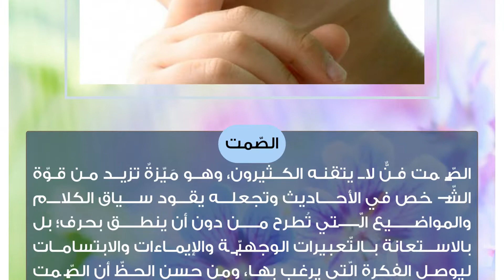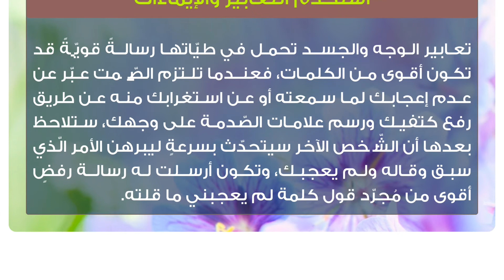كيف أتعلم فن الصمت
الصّمت
الصّمت فنٌّ لا يتقنه الكثيرون، وهو مَيّزةٌ تزيد من قوّة الشّخص في الأحاديث وتجعله يقود سياق الكلام والمواضيع الّتي تُطرح من دون أن ينطق بحرف؛ بل بالاستعانة بالتّعبيرات الوجهيّة والإيماءات والابتسامات ليوصل الفكرة الّتي يرغب بها، ومن حسن الحظّ أن الصّمت صفةٌ يمكن اكتسابها باتّباع القليل من النّصائح والاستراتيجيّات الّتي سنتطرّق إلى ذكرها خلال هذا المقال.كيفيّة تعلّم فنّ الصّمتاستمع أكثر
أن تكون المُستمع في الأحاديث ليس أمراً سلبيّاً؛ حيث يمكن أن يكون الاستماع وسيلةً لتحسين الحوارات وحتّى العلاقات مع الآخرين، فعندما تستمع أكثر تكتسب ثقة ومصداقيّة الآخرين، لأنّه عندما يتحدّث معك الآخرون هم بالعادة يخبرونك عن أحلامهم وأخبارهم وتطلّعاتهم وآمالهم واعتقاداتهم، وعندما تستمع إليهم وتنصت بحقٍّ إلى ما يقولون تشعرهم بأنّهم مهمّون وأنّك ترغب في سماع المعلومات الّتي يقولونها، ولكنّ مشكلتك بأنّك لا تنصت لما يقوله الآخرون بتمعّنٍ بل أنت فقط تنتظر لحظة صمتٍ منهم لتبدأ بالحديث بدلاً منهم.اتّبع استراتيجيّة العشر ثوانٍ
في عالمٍ مليءٍ بالأصوات المختلفة والأشخاص المتحدّثة تجد الصّمت مختلفاً وغير مريحٍ بعض الشّيء، لأنّك اعتدت على التّحدّث وتأقلمت عليه، ولكنّ استراتيجيّة العشر ثوانٍ ستضمن تعلّمك الصّمت ولو لبرهةٍ من الوقت لنتائجها الملحوظة، فمثلاً لو كنت مع شخصٍ وأخبرك بمعلومةٍ ما، عليك أن تصمت لمدّة عشر ثوانٍ من دون أن تنطق بأيّ حرفٍ أو أن تُبدي أيّ تعليق، ستلاحظ بعدها بأنّه سيزوّدك بمعلوماتٍ إضافيّة أو يُعلّق بأمرٍ ما ليكسر حاجز الصّمت، وبعدها عليك أن تزيد مدّة الصّمت لعشرين ثانية أو أكثر.اسأل الآخرين
هذه طريقةٌ جيّدةٌ أخرى لتعلّم الصّمت، وهي أن تسأل الشّخص الّذي يتحدّث معك الأسئلة وتختار مسار الحديث، وتكون المسؤول عن المواضيع الّتي تطرحها على الشّخص الآخر، وعليك أن تسأل أسئلةً تعرف أجوبتها مسبقاً، لأنّك تسألها لتلتزم الصّمت فقط وتدفع الشّخص الآخر للتّحدّث وتزويدك بالمعلومات.توقّف قليلاً بين جملك
عليك بالتّوقّف عن حديثك لثانيةٍ أو لثانيتين بين كلّ جملةٍ والثّانية لتكون زدت فترة صمتك وأضفتَ نوعاً من الإثارة إلى حديثك، وهذه النّقطة ضروريّة للغاية للأشخاص الّذين يتحدّثون بسرعة.استخدم التّعابير والإيماءات
تعابير الوجه والجسد تحمل في طيّاتها رسالةً قويّةً قد تكون أقوى من الكلمات، فعندما تلتزم الصّمت عبّر عن عدم إعجابك لما سمعته أو عن استغرابك منه عن طريق رفع كتفيك ورسم علامات الصّدمة على وجهك، ستلاحظ بعدها أن الشّخص الآخر سيتحدّث بسرعةٍ ليبرهن الأمر الّذي سبق وقاله ولم يعجبك، وتكون أرسلت له رسالة رفضٍ أقوى من مُجرّد قول كلمة لم يعجبني ما قلته.